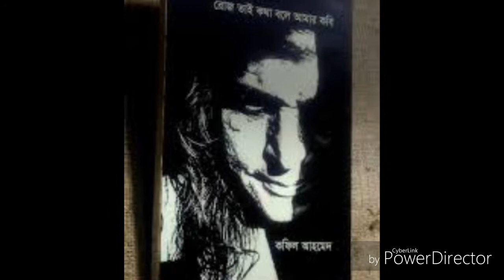কফিল আহমেদের গান| kopil Ahmeder Gaan| বাজিতপুর কিশোরগঞ্জ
kopil ahameder gaan
এ্যালবাম-পাখির ডানায় দারুন শক্তি গরুর চোখে মায়া
শিল্পী -কপিল আহমেদ
ফুল গান কফিল আহমেদ
সব গুলো গান অডিও টেপ থেকে রেকর্ডিং
পেতে অবশ্যই পাশের ঘন্টা🔔আইকন টিতে ক্লিক করে দিবেন!. ►► আরও দেখুন ✔ বিশেষ সতর্কীকরণ : এই চ্যানেলের কোন ভিডিও অনুমতি ছাড়া অন্য কোন চ্যানেলে আপলোড করা কপিরাইট আইনের লঙ্ঘন ।
One of the greatest platforms to listen to all the songs by all Bangladeshi artists.
We have some music on this channel, but we do not own them.
Simply we used to say that the artist's voice is beautiful and the song matches some people's life,
You will not see any of your content or content in our channel We will remove it from our channel within 3 days
Thanks. |